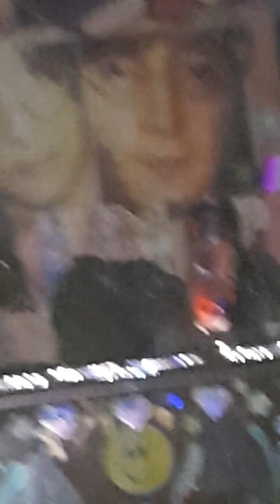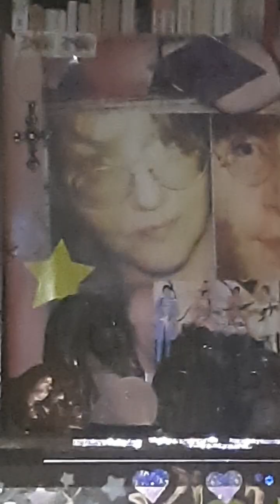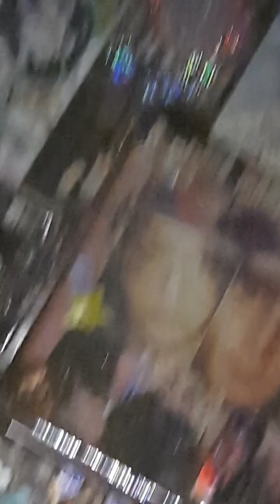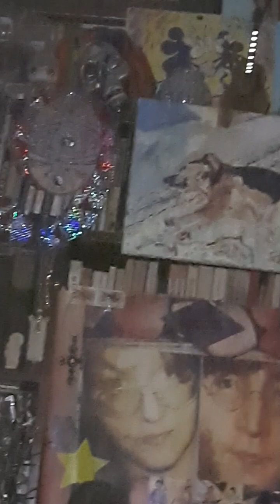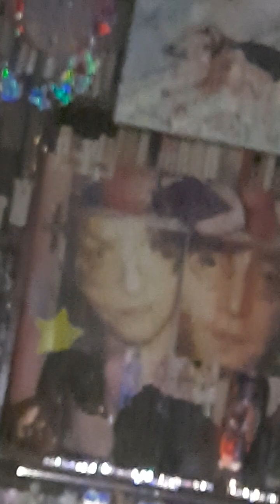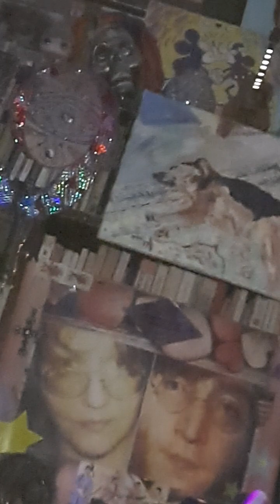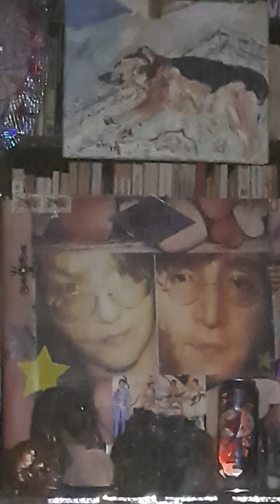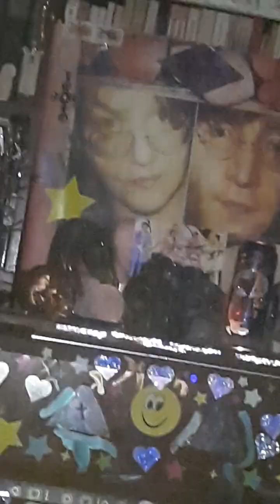‎@johnlennon Warning-bell: If the Humane Society rejects you? That's a MIGHTY BIG WAKE UP CALL 🫨⏰️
It's been a memorable day and WE give Big Love, Thanks and Praise to Mother and Father God for this constant HEALING JOURNEY.
BLONDIE ~ "ONE WAY OR ANOTHER"